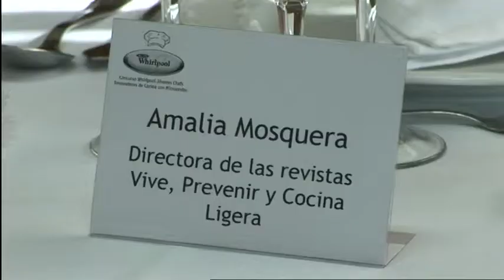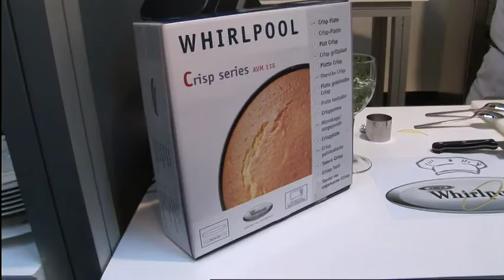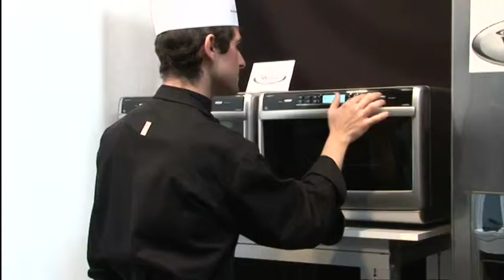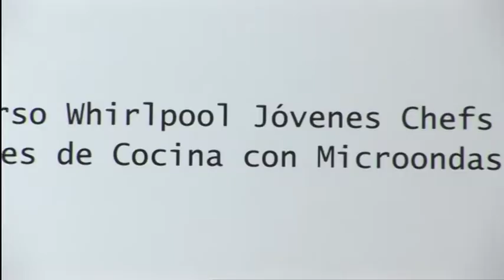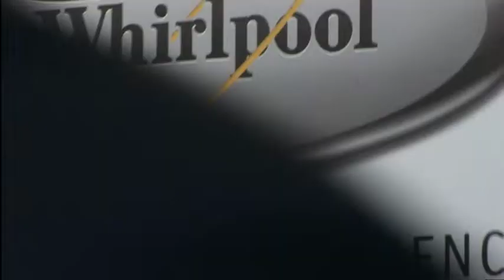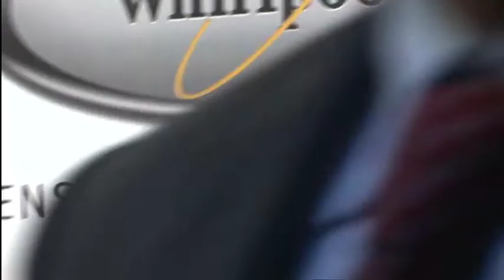ARENALIA 2008_II CONCURSO DE COCINA WHIRLPOOL CON MICROONDAS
Arenalia.diseñó y organizó para Whirlpool el CONCURSO WHIRLPOOL DE JÓVENES CHEFS INNOVADORES DE COCINA CON MICROONDAS que se celebró en 2.007 y 2.008 con la participación de más de 300 chefs de todo el estado representando a sus respectivas comunidades autónomas para asistir a la final que se celebró en Madrid con los 8 finalistas. Todo un éxito de participación y cobertura en los medios de comunicación, y gran transcendencia en la comunidad de estudiantes de cocina.

Arenalia. designed and organized for Whirlpool the contest WHIRLPOOL of young CHEFS innovative kitchen with microwave which was held in 2007 and 2008 with the participation of more than 300 chefs from across the State representing their respective autonomous communities to attend the final which was held in Madrid with the 8 finalists. A success of participation and coverage in the media, and great importance in the kitchen students community